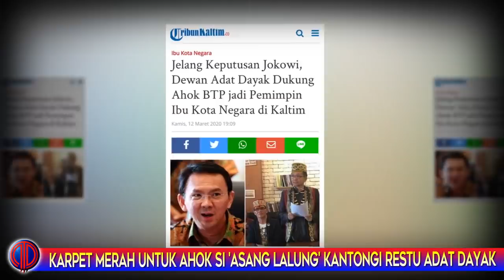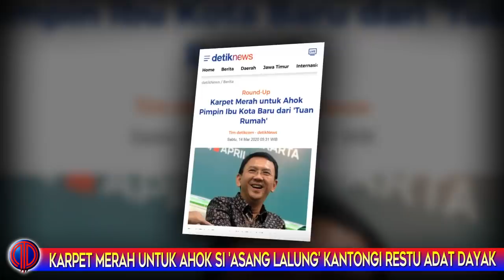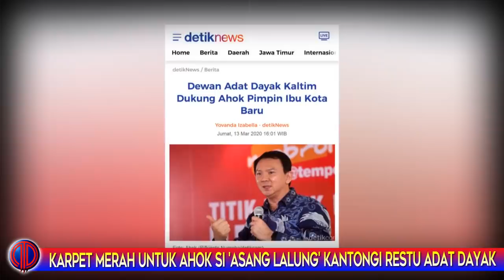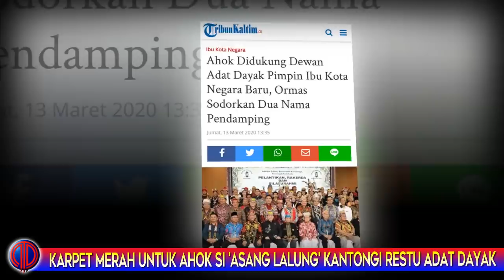Mantab! Karpet Merah Untuk Ahok Kantongi Restu Adat Dayak Pimpin IKN